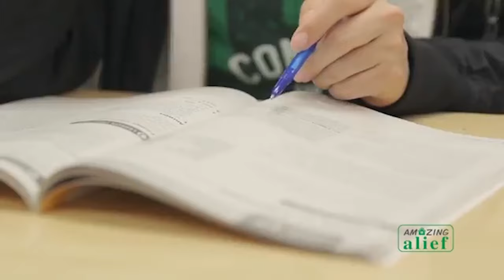Hispanic Heritage Month Spotlight - Rolando Guajardo (trailer)